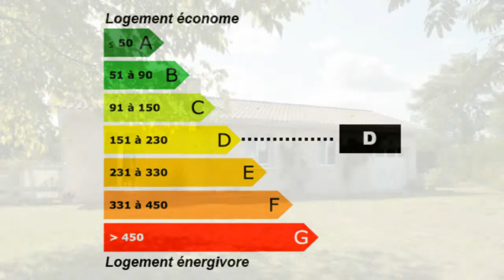Proche Morcenx Villa plain pied 4 pièces 3 chambres piscin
Pour plus de détails sur ce bien ___________________________________________________________________________________________Orpi_Morcenx_Immobilier France Achat / Vente Maison Villa Proche Morcenx plain-pied Jardin Terrasse Piscine Terrain Maison Villa Surface habitable 80m² - Chambres 3 - la superficie des terres 825m² - T4 F4 4 pièces - DPE 170 - Emissions de GES 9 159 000,00 € Maison Landes Aquitaine 40110

A deux pas des premiers commerces, au calme, villa de plain pied fonctionnelle et confortable. Double vitrage. Le terrain très privatif vous offre en plus terrasse et piscine. Retrouvez nous sur facebook Retrouvez nous sur twitter